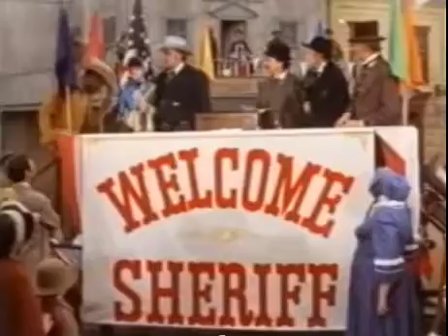WhipThisOut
Clip From Blazing Saddles